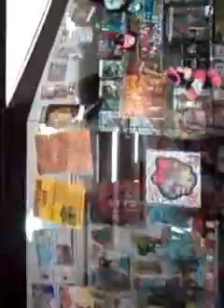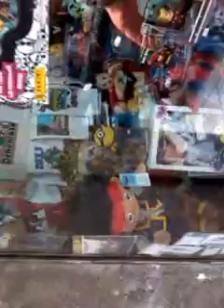DAMedia11: "En la Facultad. En Coketa & Coketo - Retro Store. Y en Todas Partes" (Video Rápido).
No tuve tiempo de editarlo en un programa, así que tuve hacerlo simple y rápido. Espero sepan entender Usuarios. ^__^

¡¡Saludos a Todos!! En éste videito que hice con mi celular, explico y muestro algunas cosas que tal vez puedan interesarles. Una de ellas, el Estado Actual de mi Canal.

01 - Saliendo de la Facultad (USAL). En Rodríguez Peña, Capital Federal, (Buenos Aires).
02 - Voy directo para una tienda Anime y de otras chucherías, llamada "Coketa & Coketo Fantastic Store". Los Enlaces luego los daré más abajo - Para aquellos que no me creían en que me quedaba cerca, a la vuelta de la Facultad, jeje.
03 - Explico luego de eso, mi Estado Actual del Canal: no está ni muy mal ni muy bien, es decir, "parejo".

- PRÓXIMOS VIDEOS QUE DEBO SUBIR ANTES DE QUE TERMINE EL AÑO 2013 -
01) Soundtrack de "Sonic The Hedgehog CD" (Versiones USA & EUR/JAP - 1993).
02) Gameplay de "Heavy Weapon" (no sé si todo, pero seguro subo una o dos partes más).
03) Gameplay de "Minecraft" (Partes 1 & 2).
04) Tutorial de "Adobe Photoshop" (primeros pasos y en desarrollo)
05) Músicas Animes & Soundtracks (A Confirmar).

También síganme en Facebook, Twitter, Skype y todos los enlaces dentro de mi Canal. (=

Y como lo prometí, pueden seguir a "Coketa & Coketo - Retro Store" en Facebook